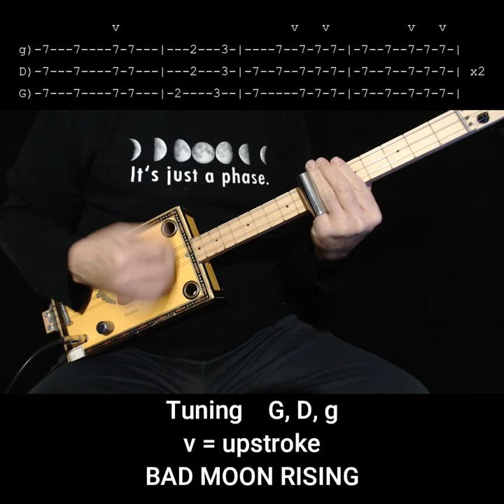Bad Moon Rising by CCR Short Easy Beginner "No Chat" Lesson For 3 String Cigar Box Slide Guitar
An easy beginner lesson with tabs on how to play the rhythm for Bad Moon Rising by Creedence Clearwater Revival (CCR, John Fogerty) on a homemade 3 string cigar box guitar just using a slide (fretless quick licks)